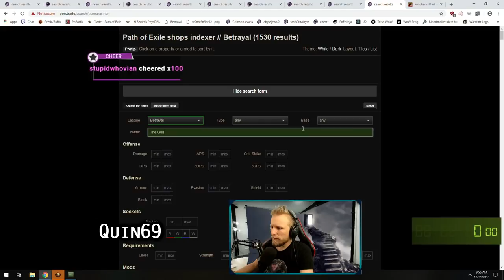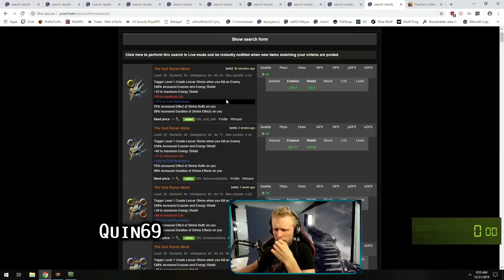Path of Exile 3.5: BETRAYAL DAY # 24-25 Highlights ZIZARAN'S MIRROR, WINDZ0099 DOUBLE DOCTOR